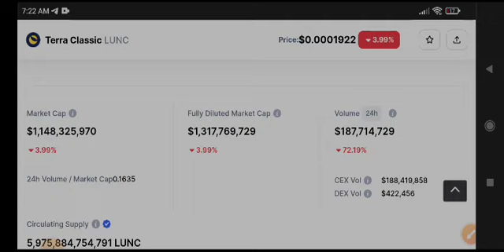Terra Classic News Today! Lunc Price Prediction